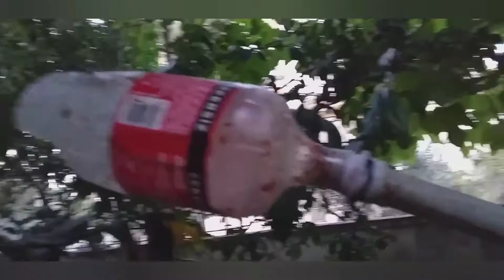EN BASİT İNCİR TOPLAMA APARATI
Incir toplama aparati yapmanin en kolay yolu.Gayet basit ve ekonomik.Denemek isterseniz.